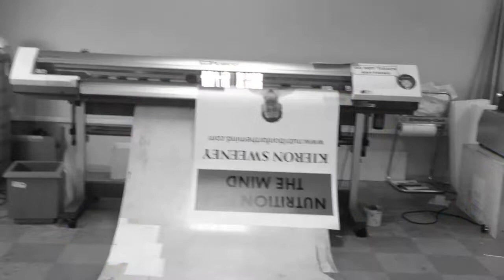Inside Core Digital Printers